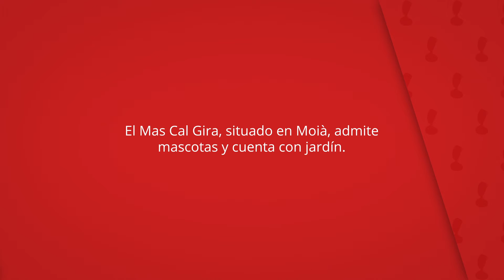Mas Cal Gira, Moià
El Mas Cal Gira, situado en Moià, admite
mascotas y cuenta con jardín.

El establecimiento se halla a 49 km de
Barcelona y ofrece aparcamiento privado
gratuito.

Mas Cal Gira
Apartamentos: 2